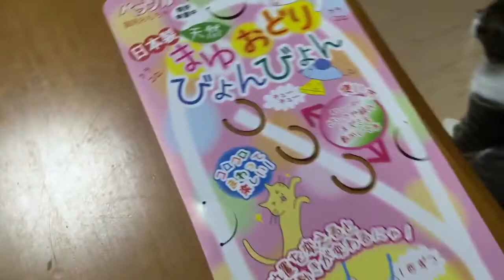跳ぶ猫。まゆおどり びょんびょん、最強⁉️ まるおは、とーちゃんにじゃらされて、大はしゃぎ。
まるおは、最近、オモチャに無関心でしたが…まゆおどり びょんびょんは、別格だったみたい。